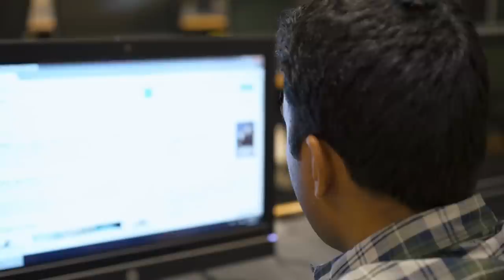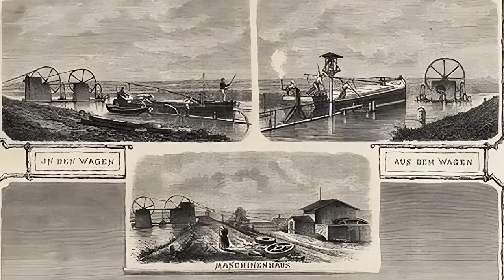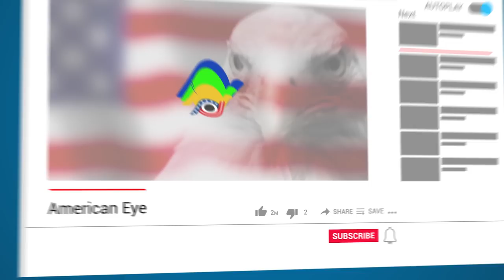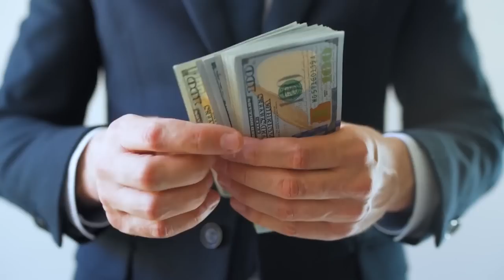The CRAZIEST Transportation Projects!